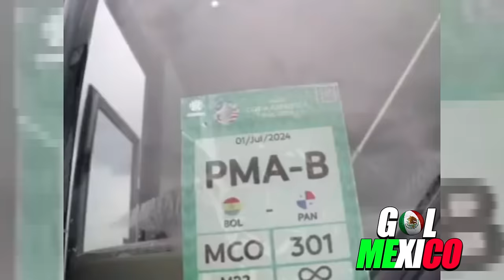ASÍ REACCIONAN LOS TICOS A PANAMÁ A CUARTOS DE FINAL COPA AMERICA PANAMÁ VS BOLIVIA 3 - 1